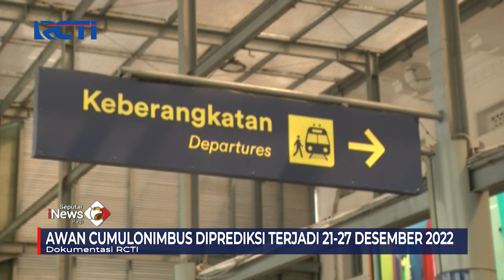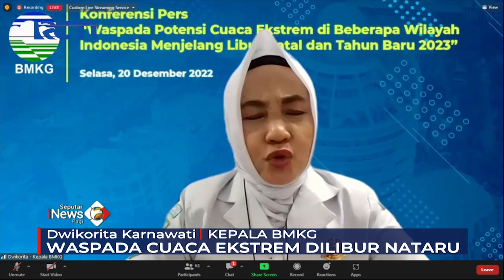BMKG Peringati Cuaca Ekstrem Awan Cumulonimbus saat Libur Nataru SeputariNewsPagi 22/12